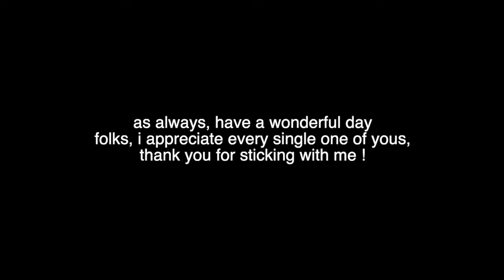the girl who fell through time (an original song by me!)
Hyello again fine folks !

So i decided to do a live version of my song 'the girl who fell through time' which is another song that will be on my upcoming album :D

i haven't posted an original in a long while so to be frank im nervous and dying to know if you like it and want me to post more original stuff, so please let me know if you do :'v

if anyone is interested in the lyrics then i shall post them at the bottom of this description !

thank u so much for supporting me, yet again the figures at the end of video are slightly outdated even though i just finished editing this video yesterday which is CRAZY? thank you so much i feel ver appreciated ;v;

have a great day, keep being cute and wonderful

love u squids

lyrics:

we spend our days just drifting away
as cars go by like bugs upon the leaves
every train squirms on through the compost heaps
and the lonely souls are weeping in the eaves

when a girl who fell from above
told you stories you never thought you'd hear
about how she fell straight through time
and the future world collapses on it's knees

but did you believe her words
did you heed her voice
did she say goodbye or steal away like a passing storm on earth
did she make you smile
had you made your choice
did you tell her how you felt before loose time stitched over you
and if you believed the girl with shining eyes
maybe you were wise

so i put her heart in my hands
showed her colours that she'd never even known
and she placed a crown on my hair that day
within the knotted roots of trees she built a home

and it wasn't as simple as we thought it'd be
but she persisted and insisted to push through
and though her eyes began to lose their gleam
i held her close until the day was knew

(OOOOOOOOOOO AAAAAA)

and as her clock began to unwind
and the threads of time unravelled to their ends
that girl i knew who fell from above
gave a painful smile and hoped we'd meet again

did you say goodbye or steal away like a passing storm on earth
and if you believe the girl with shining eyes

perhaps the threads of time will intertwine
and when they do i'll see her in full bloom
and if she flies through time again
i'll catch her when she falls through